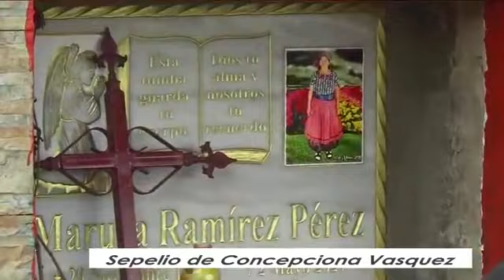Así fué sepultada Concepciona Vasquez en Aldea Huispache Concepción Tutuapa